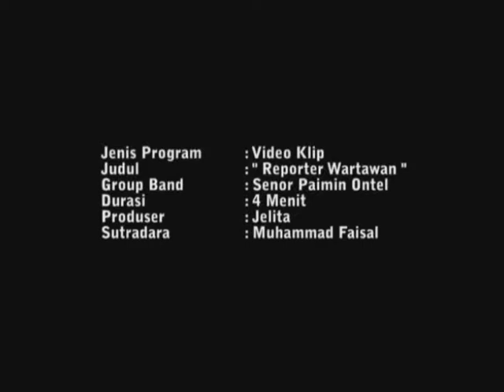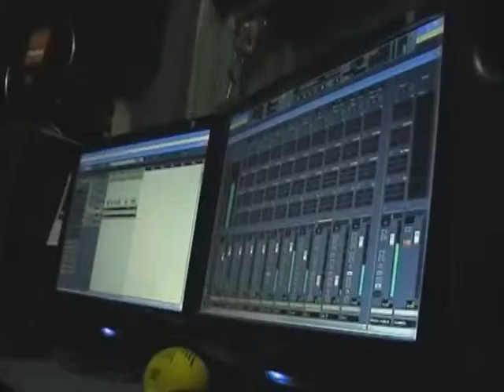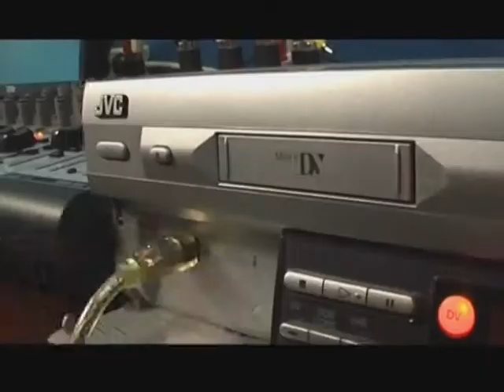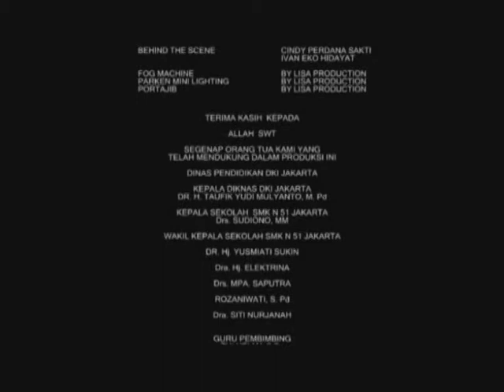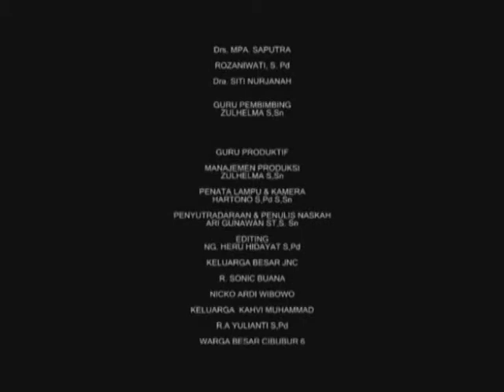Reporter Wartawan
Judul : Reporter Wartawan
Kategori Video Musik
Sutradara : Muhammad Faisal
Sekolah : SMKN 51 Jakarta, DKI

NOMINASI KARYA TERBAIK
FESTIVAL FILM PELAJAR INDONESIA
Jakarta, 11 -- 13 Juni 2010